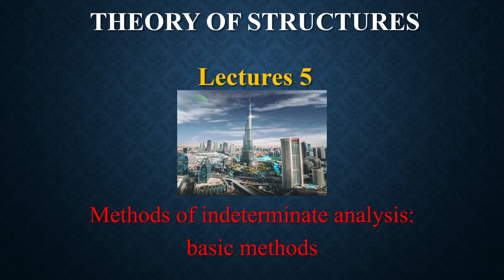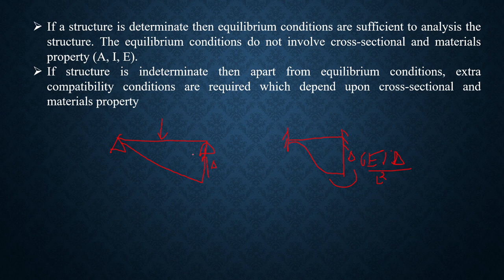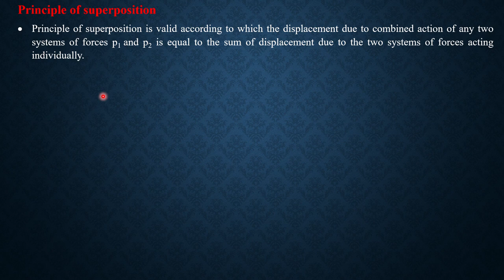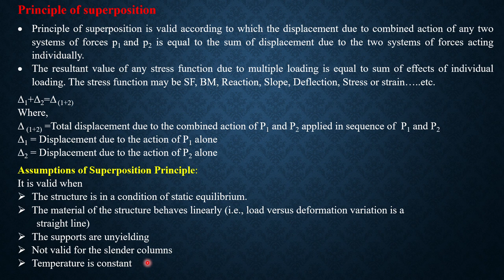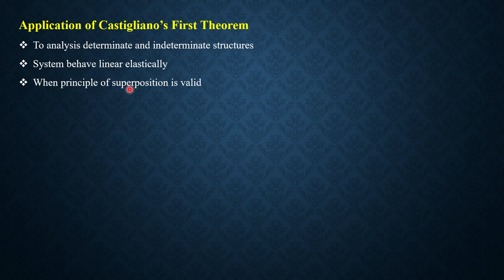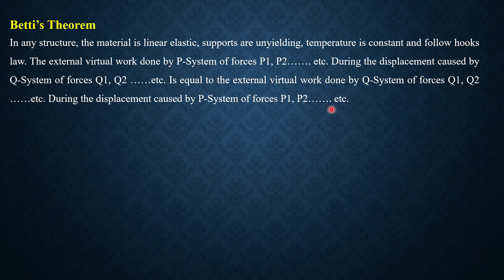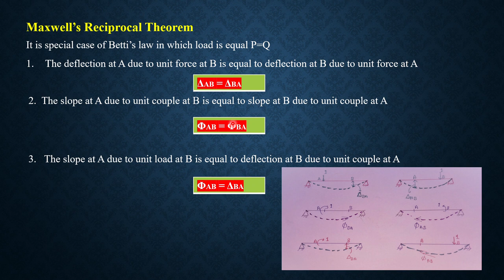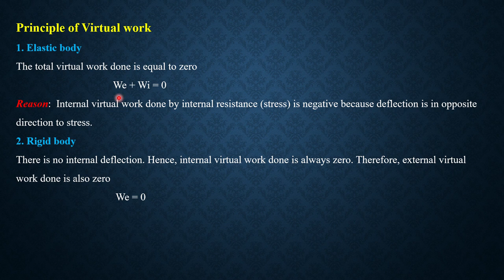Method of Indeterminate Analysis: Basic method ( In Hindi) Lecture 5 Structural Analysis Civil Engi.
It is related to the structures  analysis. In this lecture we will discuss about method of determinate and indeterminate  structure and also discuss about Superposition Principle. The video is useful for gate/IES/PSU/state psc/ssc je/Uppsc -AE/RPSC-AE/DMRC JE/RRB JE any other govt. civil engineering exam. In this video discuss introduction basic method of structural analysis
In this video we discuss about  Castigliano's Theorem and Principle of minimum potential energy . we discuss Betti's Theorem and Maxwell's Reciprocal Theorem.Topic such as Statically Determinate and indeterminate structure, Force Method of Structural Analysis, Displacement Method of Structural Analysis, principle of virtual work discuss in elastic and rigid body

Method of Indeterminate Analysis: Basic method ( In Hindi)